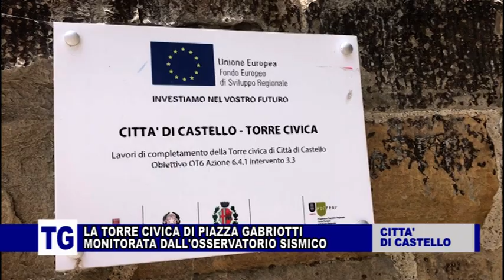C. DI CASTELLO: LA TORRE CIVICA MONITORATA DALL'OSSERVATORIO SISMICO